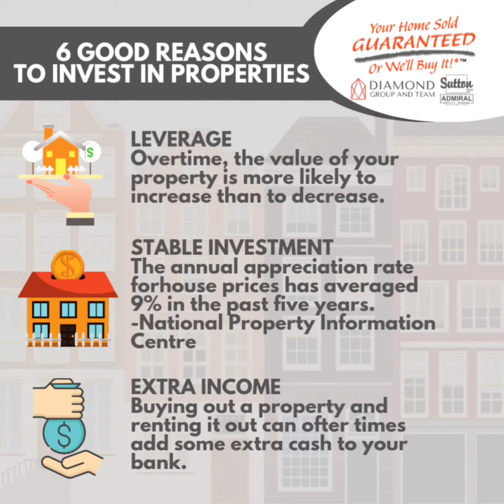6 GOOD REASONS TO INVESR IN PROPERTIES